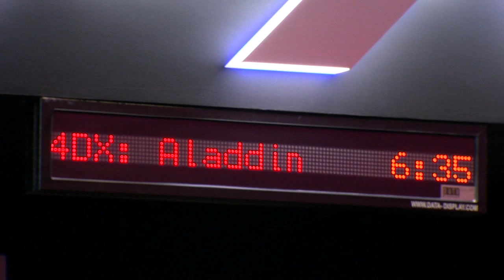New immersive movie watching experience in Fresno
The new 4DX theater in Fresno looks to immerse customers by using motion-synchronized seats, wind, fog, rain, lightning, snow, vibration, and scents as you watch your film.